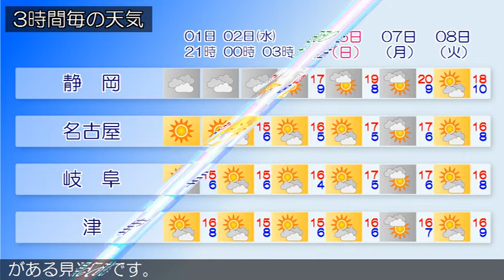2020/12/01 東海地方の天気予報 夕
愛知県では、２日まで空気の乾燥した状態が続くため、火の取
り扱いに注意してください。本州付近は、西高東低の気圧配置
となっています。東海地方は、晴れまたは曇りとなっています
。１日の東海地方は、次第に高気圧に覆われるためおおむね晴
れますが、寒気や湿った空気の影響により雲の広がる所がある
でしょう。２日の東海地方は、高気圧に覆われるためおおむね
晴れますが、気圧の谷や湿った空気の影響により雲の広がる所
がある見込みです。